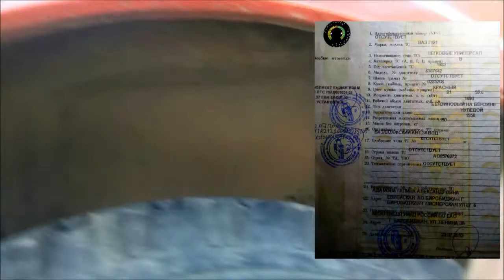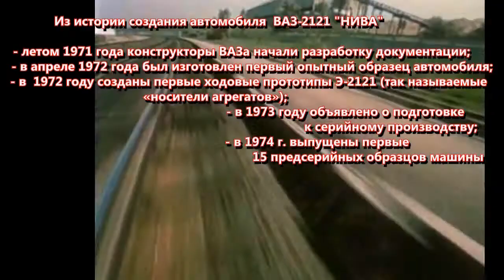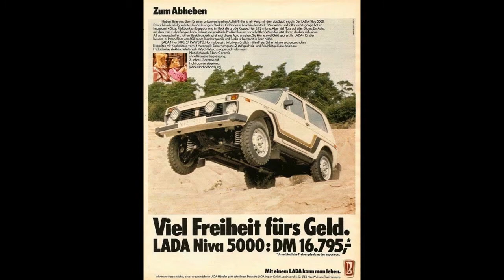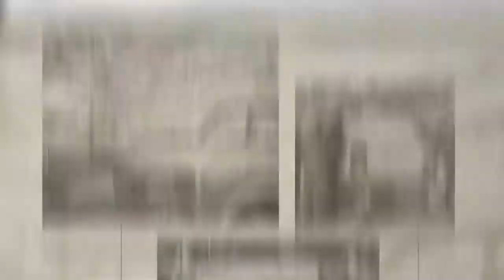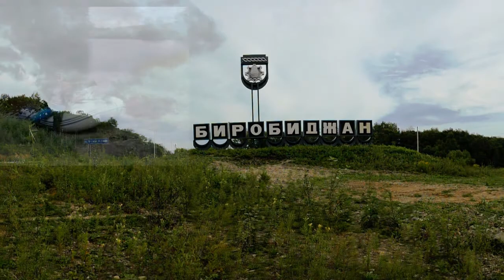Ваз-2121 "НИВА" - моё АВТО!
Фильм посвящён истории  ВАЗ-2121 и 35-ти летию моего АВТО ВАЗ-2121 НИВА.  Год выпуска - 1983!
День рождения моего авто с друзьями мы отпраздновали 8 декабря 2018 г.